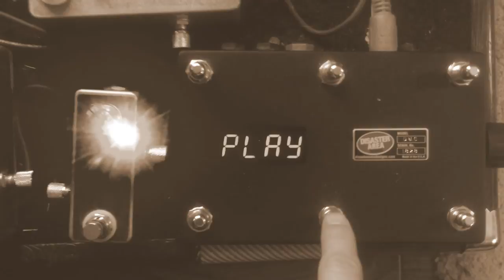The Open Mind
Philippians 4:6

"Worrying is like sitting in a rocking chair, it gives you something to do but it doesn't get you anywhere."  - Van Wilder